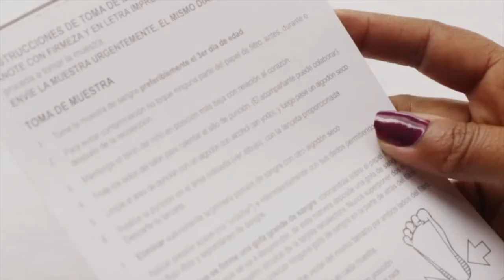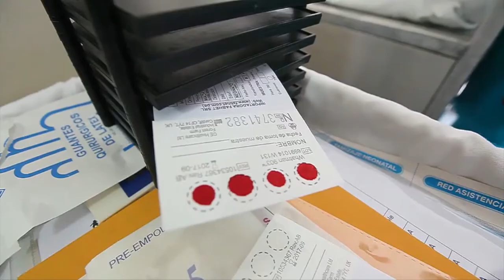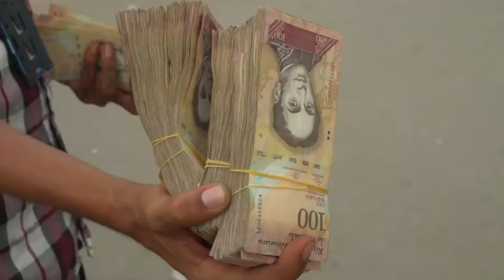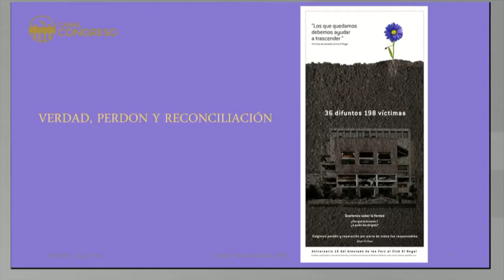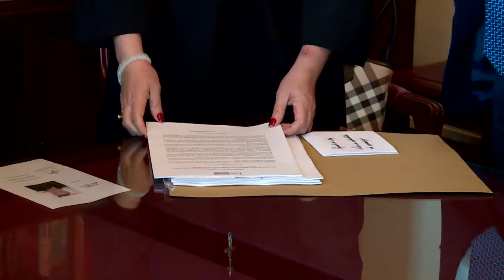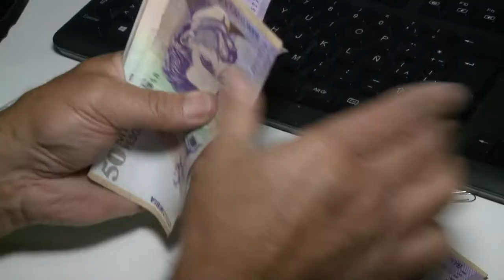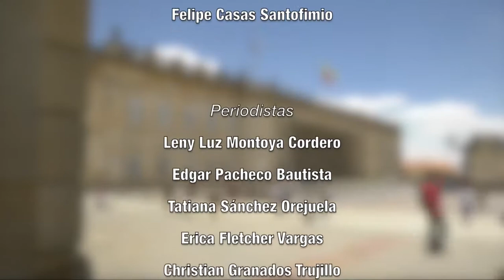CASA DE LEYES - Capítulo 7 - 22/12/2018